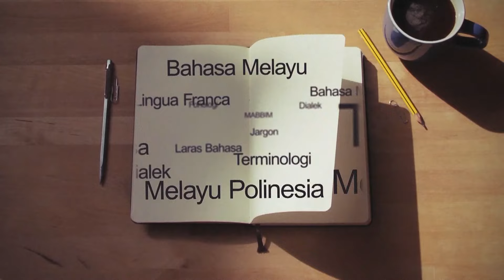Rampai Pagi 10 Jun 2024, Segmen Tamu Bahasa - Penterjemahan: Satu Wadah Pembarigaan